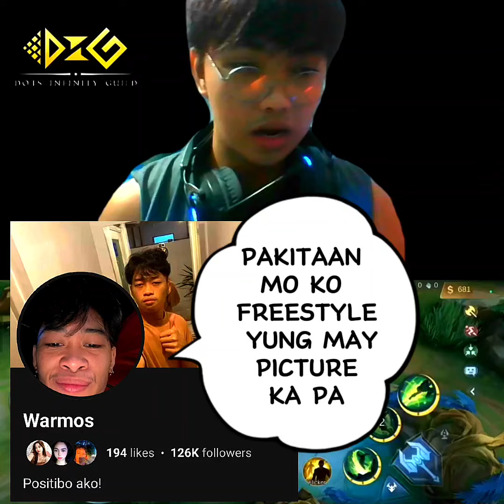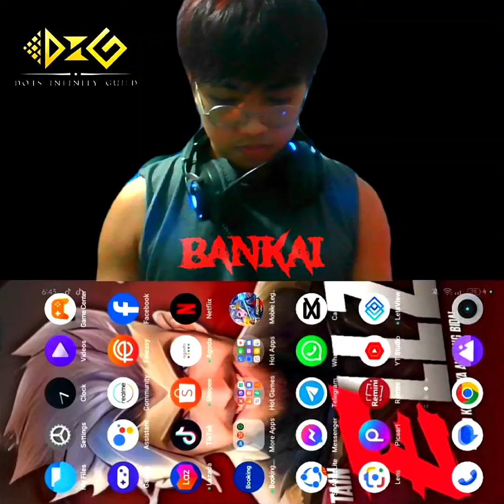Freestyle daw ezhan naten